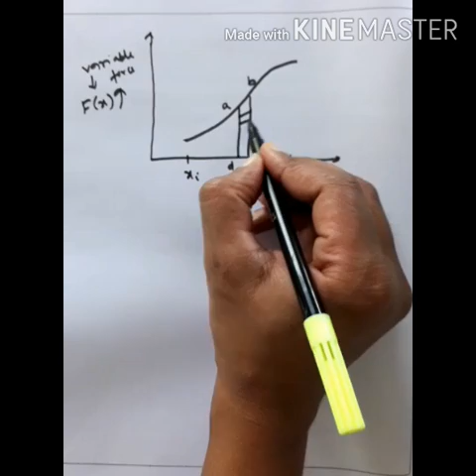Work, energy and Power lec 4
Work done by a variable force